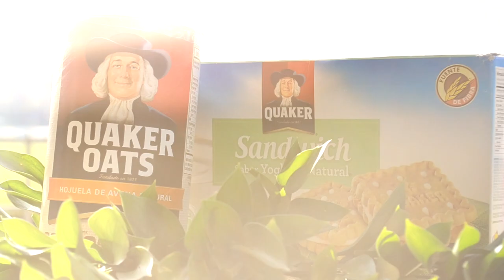Alianza por la nutrición - Quaker®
Quaker® y la Selección Nacional de México firman convenio de colaboración para llevar a cabo un plan de orientación alimentaria que impacte en el buen desempeño deportivo de los jugadores.